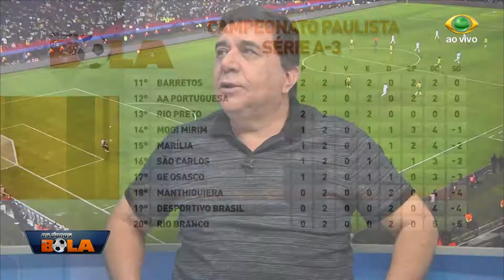OS DONOS DA BOLA 23 01 2018 PARTE 01